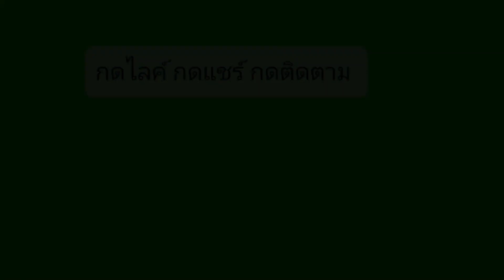Ep.112 การวางวัว ตอน 5 จิตใจ การมีน้ำใจทรหด คุณสมบัติของวัวชน [รายการ มือใหม่อยากเลี้ยงโคกีฬา